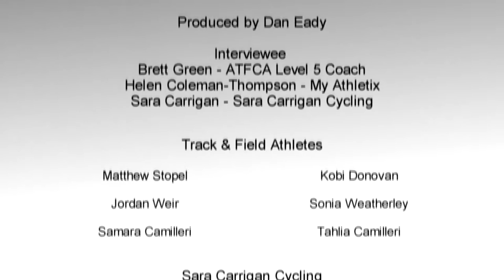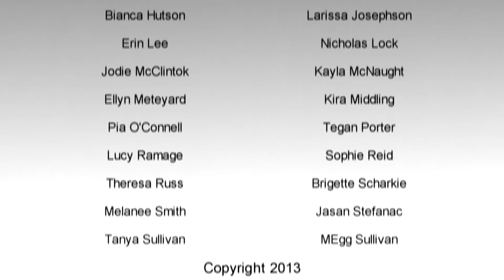How would you describe your coaching philosophy?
Sports Coaching Pedagogy and Leadership Series 2 features Sara Carrigan, OAM, Barcelona Olympics cycling gold medallist, Griffith Ambassador and founder of Sara Carrigan Cycling Brett Green, IAAF Academy Level 5 (International Athletics) Throw Coach of numerous Commonwealth Games and Olympic athletes and Helen Thompson-Coleman, Junior athletics coach and MyAthletix Director

This video is part of a series canvassing a wide range of sport pedagogy, sports coaching leadership and holistic, athlete-centred coaching topics, through the experiences of world class coaches working right here on the Gold Coast. The series was developed to support the Master of Education and Master of Sports Coaching degrees at Griffith University, and Master of Sports Coaching with Open Universities Australia (OUA).

Series 2 has been developed, scripted and produced by Dr Susan Whatman of the School of Education and Professional Studies, Griffith University This series was also edited by Dan Eady

Series 2 was made possible with Open Universities Australian New Unit Development Funding, from the Office of the DVC(A), Griffith University. You can read more about the series launch

Whatman, S.L. & Eady, D. (2013). How would you describe your coaching philosophy? Southport: School of Education and Professional Studies, Griffith University.